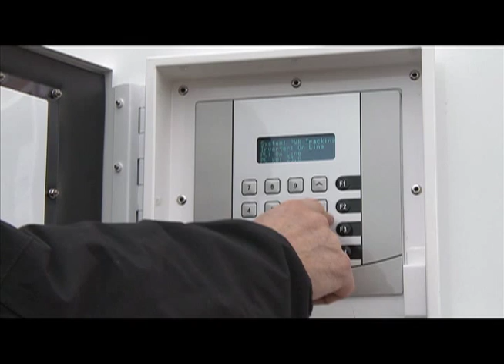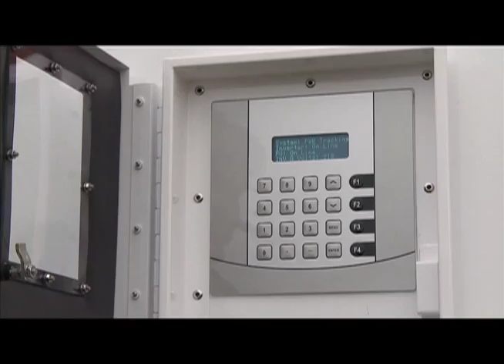Buncombe Life - Special Edition - Biltmore Estate Solar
Buncombe Life is an informative monthly television program series produced by Buncombe County Television (BCTV). Each episode shares insight into the ever changing face of Buncombe County. We take great pride in supplying our citizens with the most recent and up to date information within our county and the departments we represent. In this Episode of Buncombe Life Host Kathy Hughes interviews: Chuck Pickering, Vice President for Agriculture & Government Relations at the Biltmore Estate. They go on a tour of the Biltmore Estate solar panel array. They also discuss other sustainable efforts on the estate that are in the works. Buncombe Life is also a printed publication which can be downloaded and viewed from our website buncombecounty.org, or picked up at any of our county departments. We hope you enjoy this month's episode.